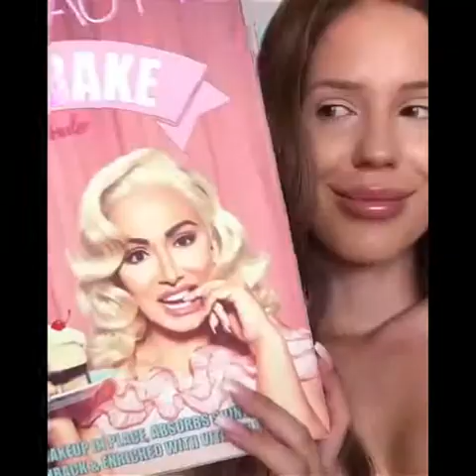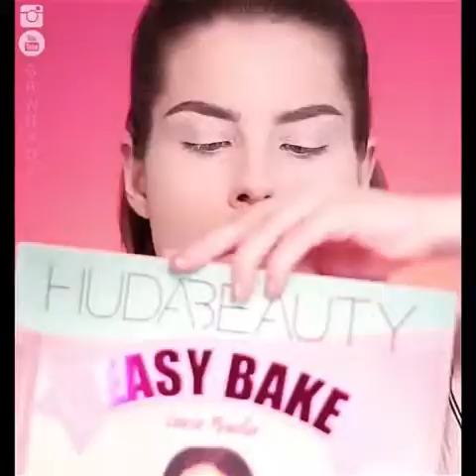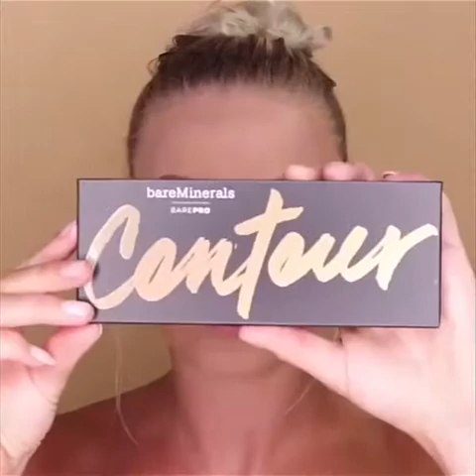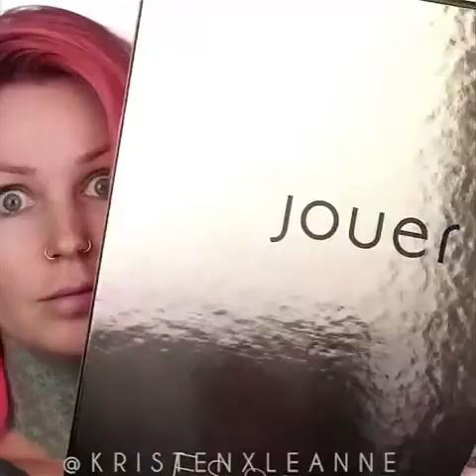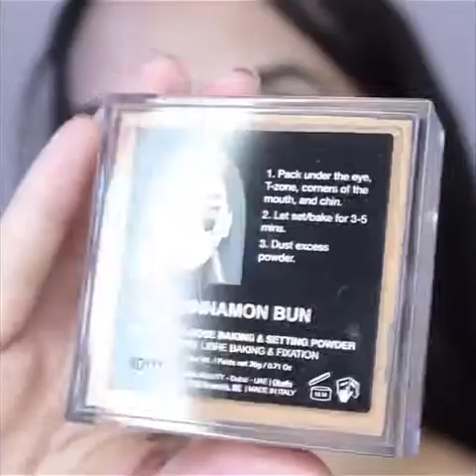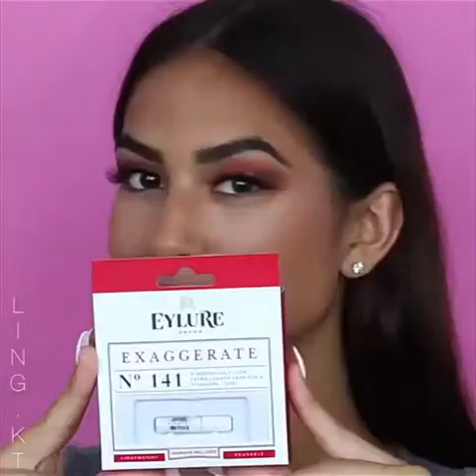MAKEUP TUTORIALS COMPILATION [2020] PART 89| Shopezzyy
🔴 MORE WOODWORKING PROJECT VIDEOS BY OTHER YOUTUBERS  :
❤️ YOU MAY ALSO LIKE :
👁 About this video :
🎉 THANK YOU FOR YOUR SUPPORT! I LOVE YOU! ❤️